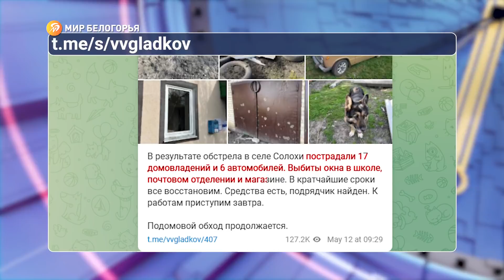Украина обстреляла белгородское село: есть убитый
Накануне вечером со стороны Украины обстреляли белгородское село Солохи. Как написал в своём телеграм-канале губернатор – это «самая тяжёлая ситуация за всё время обстрелов». По подтвержденным данным один человек погиб. Есть и пострадавшие. Им оказали всю необходимую помощь. На месте событий работала наша съёмочная группа. Истории очевидцев и кадры села после обстрела – в репортаже